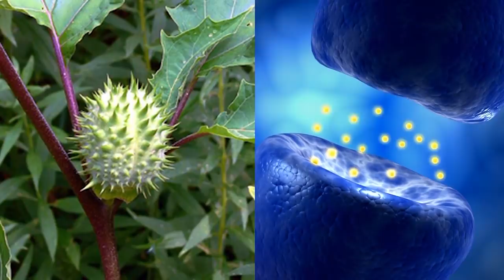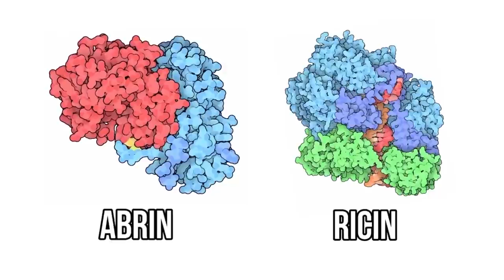Top 10 Deadliest Plants And Flowers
50M Videos is the #1 place for all your heart warming stories about amazing people that will inspire you everyday.

Like pretty much all living things, plants are also naturally equipped with natural defense
mechanisms that help protect them from all the vicious animals out there that might want to eat
them. Besides the regular stinging spikes and thorns, certain plants are filled with deadly toxins
that can make us incredibly ill or even kill us if we unknowingly ingest them. And, depending on
where you live, some of these plants might even be growing in your own backyard, so it might
be a good idea to pay heed to what we have to say. Without further ado, here are the top 10
deadliest plants and flowers.
10) White Snakeroot
White snakeroots are a poisonous plant native to North America and can grow to around three
feet tall. The plant contains a chemical element known as tremetone. Consumption of high
amounts of white snakeroots can result in death especially of cattle. Interestingly the milk and
meat of a cow that has consumed white snakeroot also becomes contaminated with the
tremetone toxin. This poison can pass onto humans via consumption of contaminated meat or
milk. This type of poisoning in humans is known as milk sickness. This condition results in
vomiting, weakness, pain, and coma and can also cause death in some cases. Back in the 19 th
century more than thousands of people died of milk sickness.
9) Cicuta
The Cicuta plant is also known as water hemlock and is among one of the most toxic plants
that grows in North America. This plant grows up to a height of 2 to 2.5 meters and have small
umbrella shaped, green or white colored flowers. The plant also has a thick main stem and
contains incredibly toxic liquid. It is highly dangerous to humans and can affect their central
nervous almost immediately. Something you should know is that the Poison hemlock which is
also a member of the same Apiacea family can sometimes be confused with the water
hemlock. Both are poisonous but in their own way. Both their roots and seeds are also toxic
which mainly affect cattle and other animals that graze on them.
8) Aconite
This flowering plant grows in mountainous regions of the Northern Hemisphere. Aconite is also
known as monkshood, wolf’s bane and Leopard bane. Almost every single part of this plant
contains a poisonous alkaloid. In particular the roots and tubers are incredibly toxic in nature.
Ancient Greeks used to make use of the toxin to kill leopards and wolfs which is why it is also
called wolf’s bane. This plant can reach a height of up to 6 feet. Its large blue, purple and white
mixed flowers are incredibly pleasant to look at and they resemble monastic heads. An
accidental intake of aconite can result in burning, vomiting and diarrhea. It can also cause
variations in blood pressure, heart irregularities and can result in a coma.

7) Angel’s Trumpets
Angel’s trumpets are large shrubs that belong to the tropical regions of South America. This
plant gets its name from its large fragrant flowers. All parts of this plant are highly poisonous
containing tropane alkaloids. The highest concentration of the toxins is found within the seeds
and leaves of the angel’s trumpets. The trumpet-shaped flowers of this plant can grow up to 10
to 20 inches. The flowers have a strong pleasant fragrance and their color can vary from white,
yellow, orange and red.  The consumption of the leaves, seeds or stem of angel’s trumpets
can cause nausea, diarrhea, paralysis and hallucinations. An over consumption of the plant
can also result in death.
6) Jimsonweed
Jimsonweed is known by many names some of which are devil’s weed, hell’s bell and devil’s
trumpet and it grows abundantly across the United States, Canada and a handful of the
Caribbean Islands. This plant has the ability to alter the minds condition as it is a powerful
hallucinogen. But traces of poison can be found dispersed within the Jimsonweed, mostly
concentrated in the leaves and seeds. Jimsonweed plants grow up to a height of 3 to 5 feet
and its roots grow incredibly long. The leaves of this plant have a length of between 5 to 8
inches. Its cream or violet colored fragrant flowers also bloom throughout the summer season.
The measure of toxicity in a jimsonweed varies by the plant’s age, climate and the place it
belongs to. If you ever accidentally come in contact with it and happen to ingest it by sucking
its juice, eating the roots or leaves of Jimsonweed, your entire nervous system will be affected
along with your eyes, ears, throat and mouth. An overdose can also result in death.